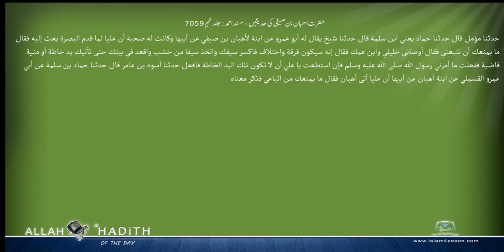حضرت اھبان بن صیفی کی حدیثیں مسند احمد Musnad Ahmad Islam4Peace com